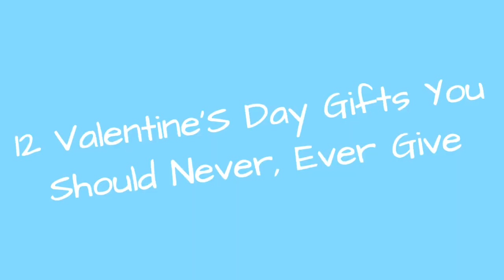12 Valentine'S Day Gifts You Should Never, Ever Give 🌸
If you're looking to give loved ones, family members, and friends a treat they'll really enjoy, then you should avoid these overdone, inconsiderate, and tasteless gifts.
0:00 - Intro
0:00:12 - An unwanted Groupon deal
0:00:21 - Bad photographs
0:00:30 - Tickets that are clearly for the gifter
0:00:39 - Mugs
0:00:48 - Knick-knacks
0:00:57 - Wrinkle and anti-aging products